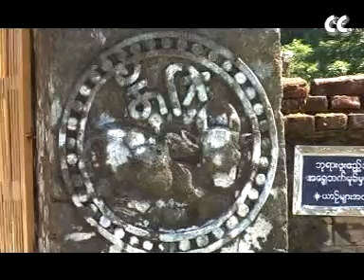ကမၺည္းထိုးမယ္ ရကၡၿမီ - ေတးဆို ညွာစိမ္းခိုင္ Arakan/ Mog/Magh/ Marma/Rakhine Song